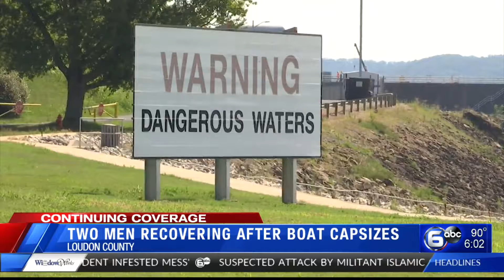Two men recovering after boat capsizes